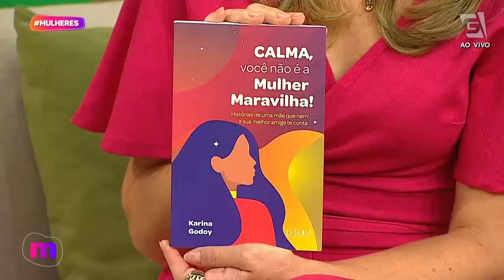Bate-papo sobre DESAFIOS DA VIDA DA MULHER - Mulheres (07/03/2024)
Você já parou para pensar na quantidade de desafios que as mulheres enfrentam todos os dias? 🤔

Para conversar com a gente sobre esse assunto, o mulheres recebe a ginecologista Patricia Gonçalves e a jornalista Karina Godoy! 💕 Vem com a gente!